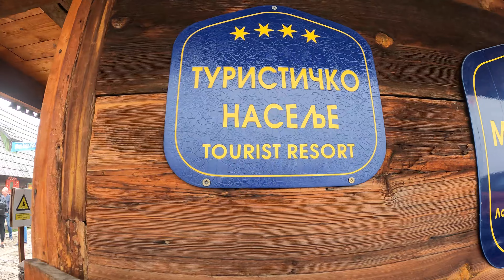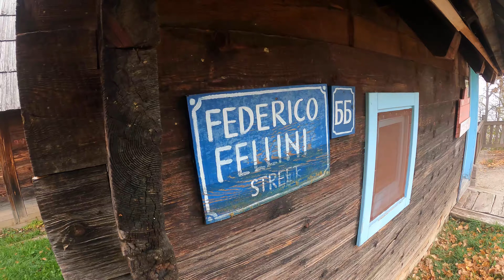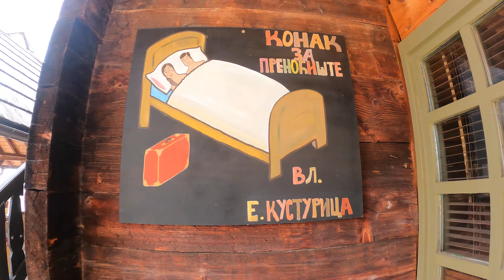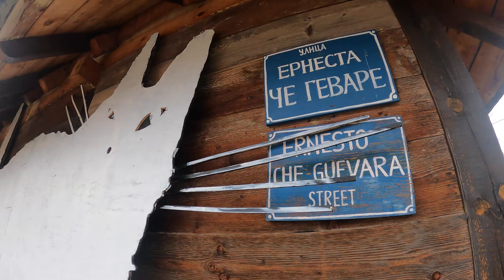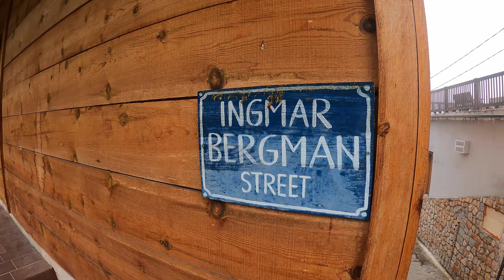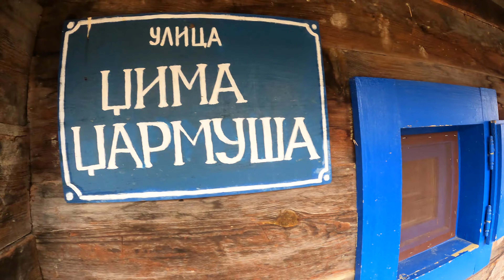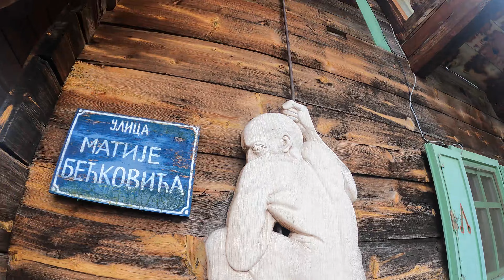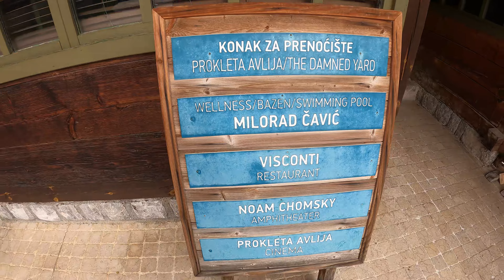ПОСТРОИЛ СЕБЕ ДЕРЕВЯННЫЙ ГОРОД! ДЕРЕВНЯ ЭМИРА КУСТУРИЦЫ. ОБЗОР ГОРОДКА КИНОШНИКОВ И МУЗЫКАНТОВ!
И снова Путешествие по Сербии!
Обзор Деревни Эмира Кустурицы.
На этот раз приглашаю Вас прогуляться со мной по удивительному Дрвенграду - деревянному городку, который построил в Сербии  знаменитый режиссер Эмир Кустурица.
Городок Kustendorf или Деревня Кустурицы - одна из самых популярных достопримечательностей Сербии. Если Вы раздумываете - Что посмотреть в Сербии? - моя однозначная рекомендация - Деревня Кустурицы!
Если Вам повезет, то Вы встретите на улочках этого уютного городка самого Хозяина - знаменитого сербского режиссера Эмира Кустурицу!
Ведь он там живет.

А для тех, кто узнал голос: instagram: @diktorgovorit :)